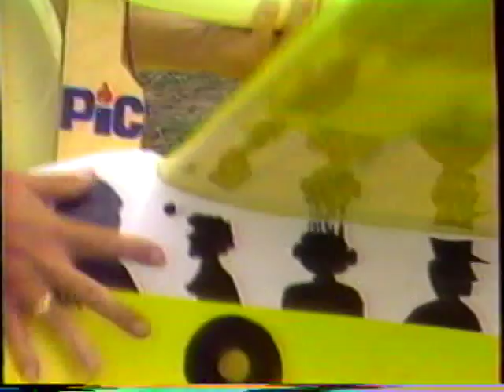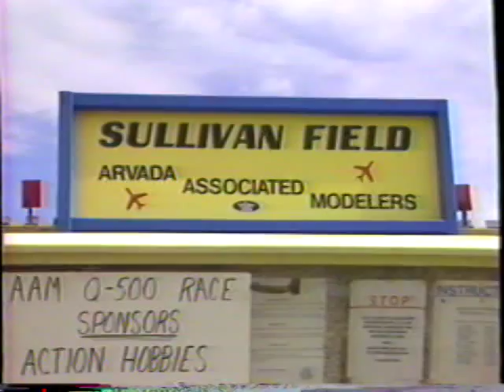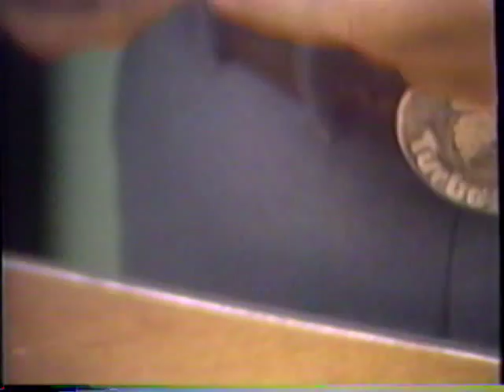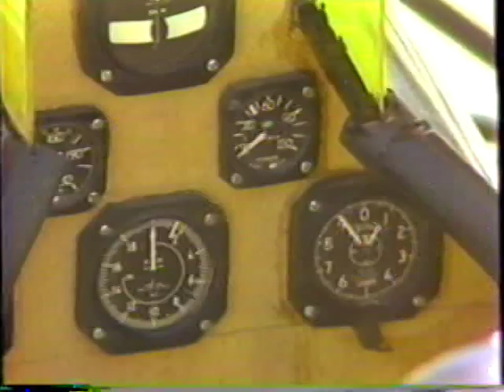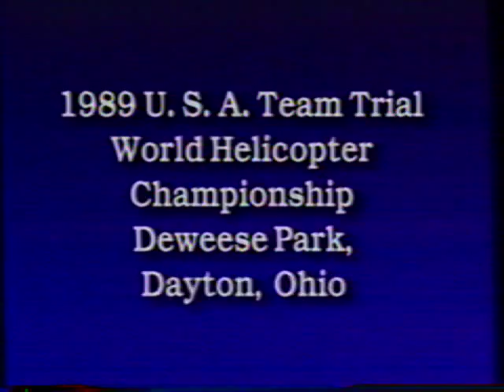Vintage RC Video Magazine #14 1989 SHORT 10 Min Tape Bad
Tape kept freezing up so this Video is short 10 Minutes...
Ace Float Fly
Have Yourself a Quickie 500
Top Gun Tournament
Terrys Hobby Store
Carnin Super Ace  1:2 Scale
Helicopter FAI Team Trials